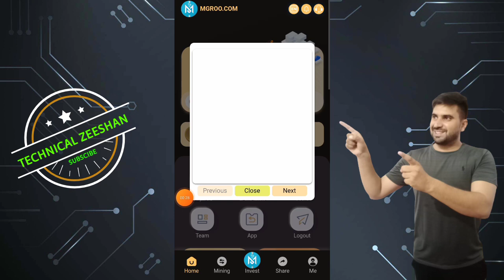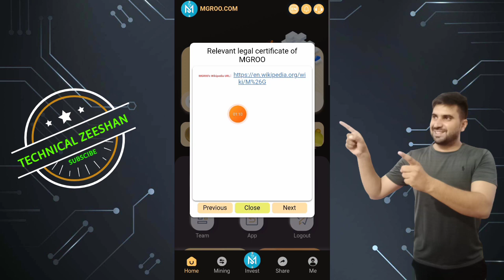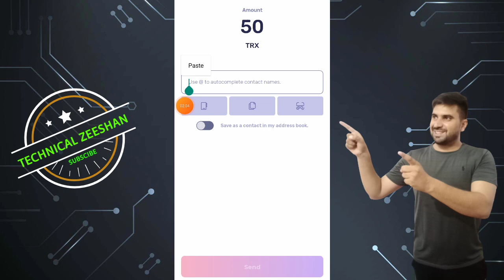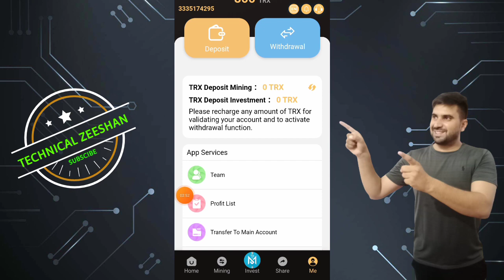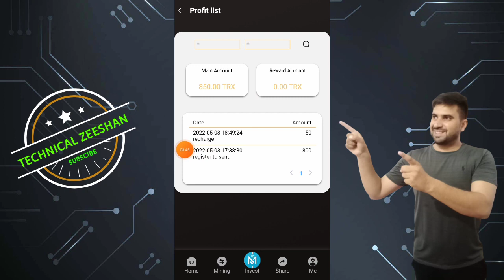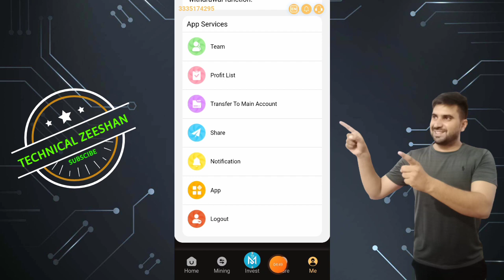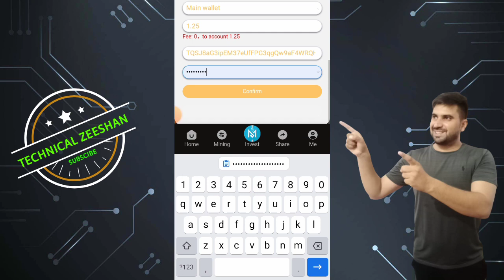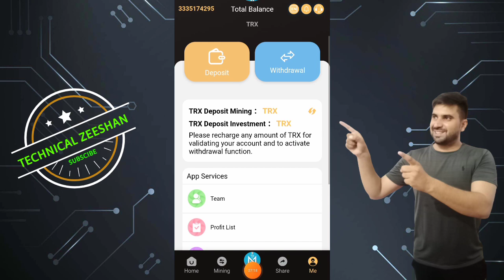How I Earn 30$ Daily Without Investment || Free Mining Website 2022 || Live Payment Proof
TRX investment website, register to receive 800TRX, earn daily income

(describe) :
TRON is one of three blockchain ecosystems jointly developed globally
Blockchain developers and developers follow the concept of centralization
The Web and the Decentralized Web". (Official URL here) is a tron
largest mining pool.

Join us and grow together MGROO.com
White Paper:

Customer Service: @MG8571

Registration Activation Bonus: 800 Trx

The platform has 2 income items, you can easily earn TRX every day:

1. Basic account: The basic wallet needs to be recharged to activate the withdrawal instruction. Once activated, you will receive 4% of mining revenue and up to 9% of withdrawals per day. Make daily withdrawals and earn a living profit.

2. Promote accounts: Promote accounts and make money by sharing links. Your level 1 users recharge 1000TRX and get 100TRX commission reward. Commission return (10%).
If secondary users can deposit 1000TRX, then they can get 40TRX commission reward and rebate (4%).
Paid. Commission return (2%)

Search In telegram.

◉  ▬▬▬: Technical Zeeshan :▬▬▬